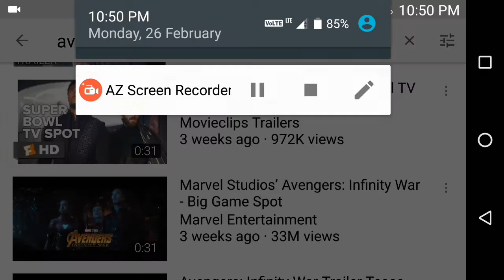Avengers infinity war trailer music video-God's plan